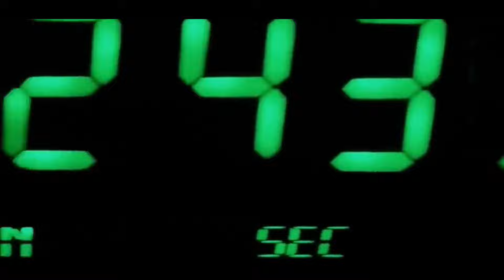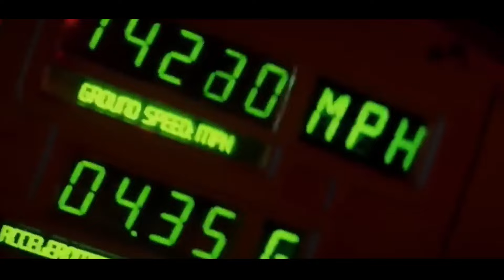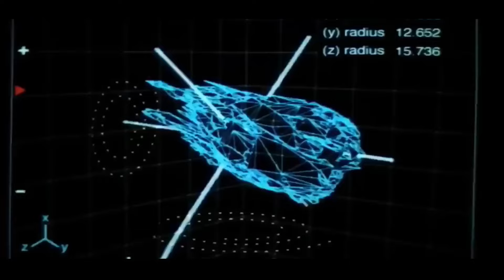NORMAL Workers Travel Through Space To Destroy Huge Asteroid That Coming To Destroy Whole Earth